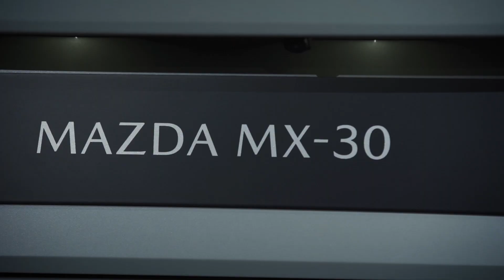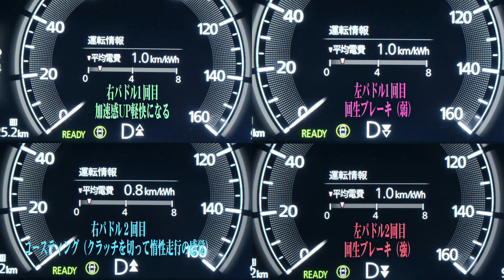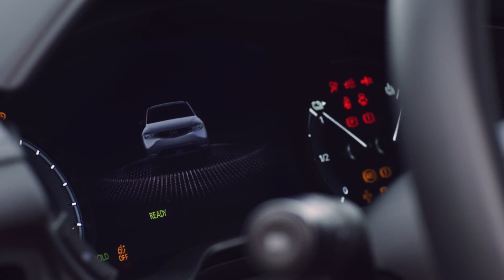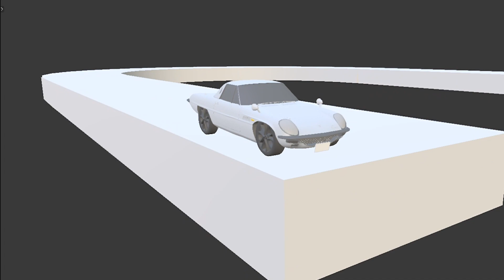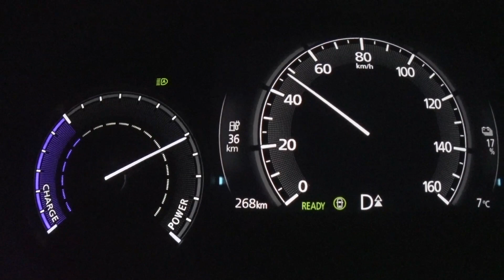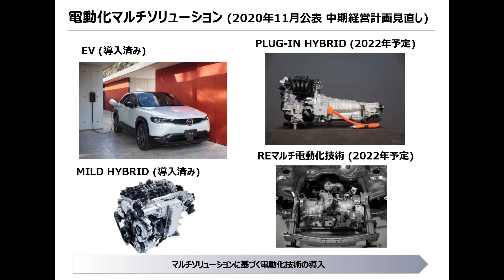【マツダ】MX-30 EVモデルと新型ロータリースポーツ（フィクション）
マツダの電気自動車MX-30 EV。善い車でした。
電気自動車でも面白い車、ピュアなスポーツカーは作れると感じたので、新型ロータリースポーツカーを提案してみました。

0:00　ピュアスポーツカーRX-7 FD3S
0:30 　MX-30を運転した感想
3:50　新世紀ピュアロータリースポーツRX-0
6:25　まとめ